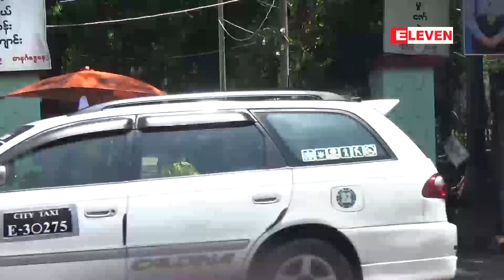၂၀၂၂-၂၀၂၃ ပညာသင်နှစ် အခြေခံပညာကျောင်းများ ကျောင်းအပ်စတင်လက်ခံ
၂၀၂၂-၂၀၂၃ ပညာသင်နှစ် အခြေခံပညာကျောင်းများ ကျောင်းအပ်စတင်လက်ခံ (ရုပ်သံ)

၂၀၂၂-၂၀၂၃ ပညာသင်နှစ် အခြေခံပညာကျောင်းများ ကျောင်းအပ်စတင်လက်ခံခြင်းကိုမေ ၂၆ ရက်မှ စတင်၍ လက်ခံပြီဖြစ်ကြာင်းသိရပါတယ်၊